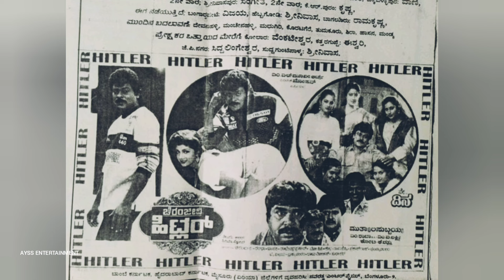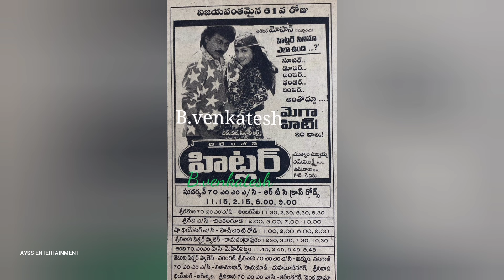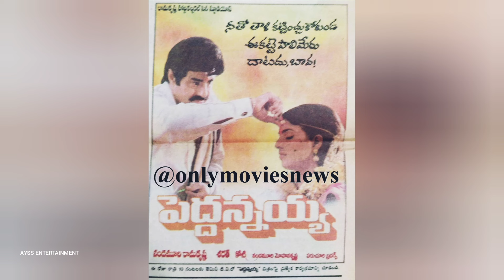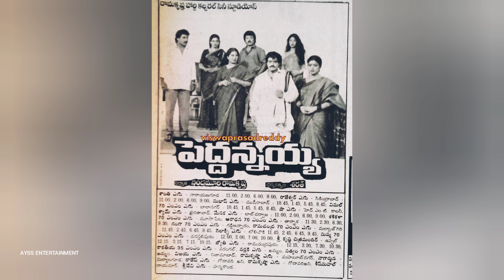హిట్లర్ - పెద్దన్నయ్య ఇ రెండు చిత్రాలలో ఏది పెద్ద హిట్?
హిట్లర్ - పెద్దన్నయ్య ప్రాఫిట్ పరంగా ఇ రెండు చిత్రాలలో ఏది పెద్ద హిట్